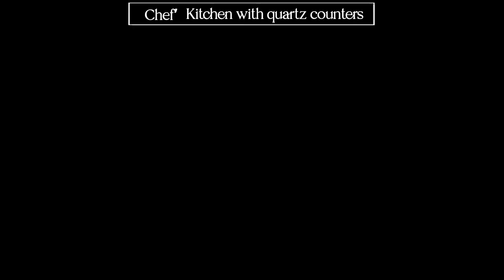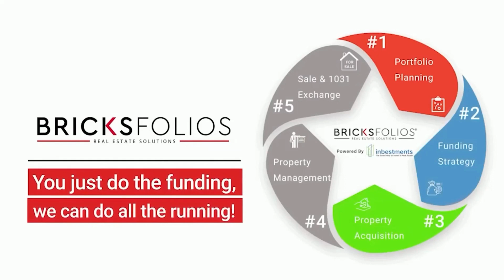A Stunning Modern Unit in Seattle. WA | Close to Future LIGHT RAIL | Private Rooftop Deck & A Patio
Discover your urban sanctuary in the heart of Seattle! This elegant townhome beckons with upscale charm and a touch of modernity, promising an enviable lifestyle merely steps from the future LIGHT RAIL. Welcome to a home where convenience meets sophistication.

As you enter, the spacious open layout unfurls underfoot with rich oak hardwood flooring, setting the stage for your ultimate living space that basks in abundant natural light. Here, every corner is an invitation to comfort and style.

Craft sumptuous meals in the gourmet kitchen, replete with gleaming quartz countertops, state-of-the-art stainless steel appliances, and chic cabinets. The kitchen, a masterpiece of form and function, naturally becomes the heart of the home where moments are savored and memories etched.

Seek solace in the master suite, a serene sanctuary designed with an en-suite featuring a walk-in shower and a dual vanity for those self-care rituals. This private domain affords you the tranquility to relax and restore.

The allure of al fresco living is undeniable with a spacious private rooftop deck and an enchanting patio area. Envision mornings graced with cityscape views and evenings celebrated under a canopy of stars, all from the comfort of your personal outdoor haven.

Perfectly positioned, this townhome is a mere 3.5 miles from the Amazon Sphere, with Amazon Fresh and Starbucks within walking reach. Your commute is effortless with the nearby bus line and swift access to I-5, connecting you to South Lake Union, Downtown Seattle, and beyond. Revel in the proximity to lush parks and essential amenities that cater to every aspect of city life.

And let's not forget the convenience of off-street parking, an urban luxury that completes this captivating home.

This is not just a residence, but a statement of lifestyle. Seize the chance to inhabit this beautiful space, meticulously crafted for discerning individuals who seek the harmony of luxury and location. Your new chapter awaits in this stunning Seattle townhome. Claim it as your own and elevate your living to new heights.